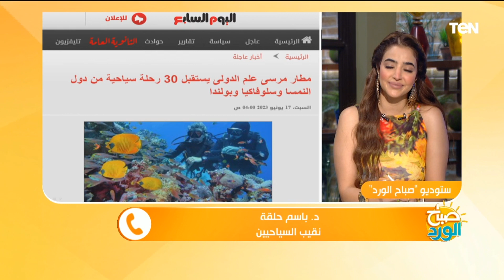مطار مرسى علم الدولى يستقبل 30 رحلة سياحية قادمة من النمسا وسلوفاكيا وبولندا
صباح_الورد .. طبعا السياحة البيئية والشاطئية في مصر مهمة جدا في النهوض بالقطاع السياحي ودة لإن مصر بتمتلك شواطئ ومحميات طبيعية وشعب مرجانية وكائنات بحرية متميزة جدا خاصة في البحر الأحمر... خلونا نعرف تفاصيل عن حالة السياحة وأعداد السياح ونسب الإشغالات خلال الفترة الحالية من ضيفنا على الهاتف الدكتور باسم حلقة نقيب السياحيين